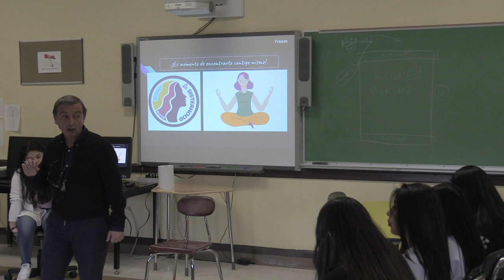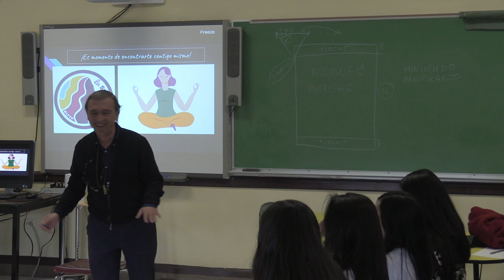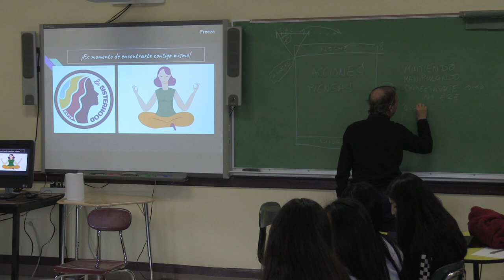Ossining High School - New York